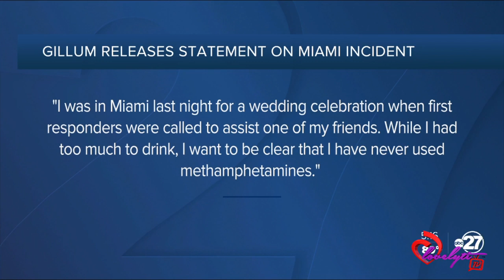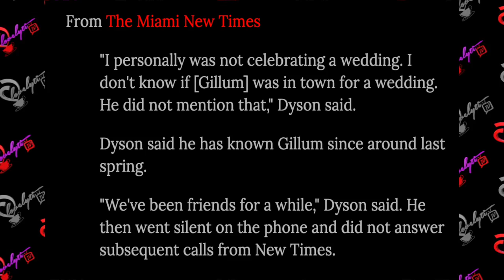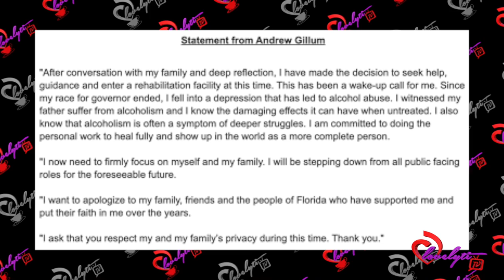Disgrace EX Mayor Of Ratchet FL Andrew Gillum Check Himself Into Rehab